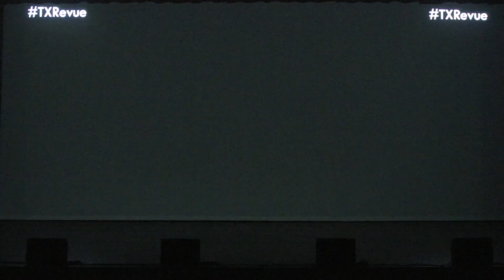Undergraduate Business Council